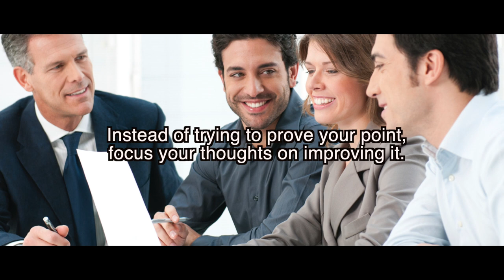Proving a Point is a Defensive Act | Motivational Video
Proving a point is a defensive act, improving it is the way forward.

Why do you need to prove a point? Isn’t making the point enough? Wanting to prove the point you’ve made, clearly shows that you are unsure and feel the need to prove it. You are stuck. Instead of trying to prove your point, focus your thoughts on improving it. That’s the way forward.